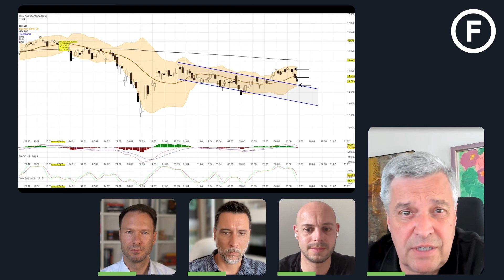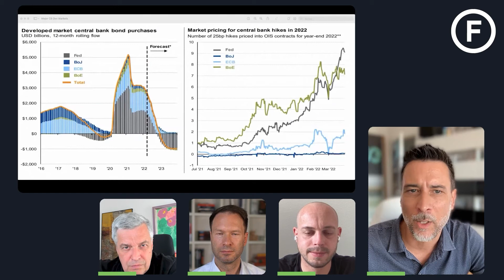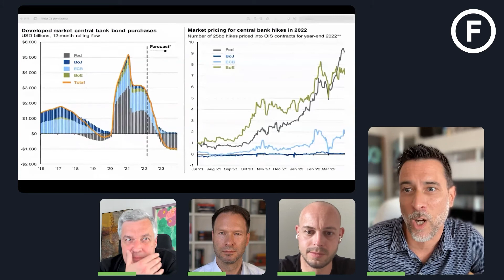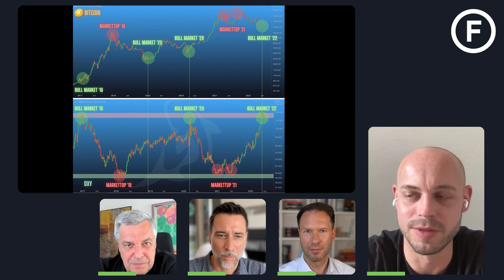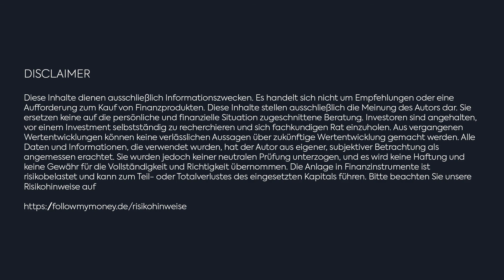Finanztalk zum Wochenausklang: Kursverluste an der Börse, EZB am Pranger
Der Finanztalk von schaut auf diese sehr volatile Handelswoche, in der die Zinswende seitens der EZB angekündigt wurde.

Zum Freitag stehen wir unter 14.000 Punkten und haben damit rund 800 Punkte von den Hochs des Pfingstmontag eingebüßt. Ein Treiber für diese Bewegung war zweifelsohne die EZB.Sitzung am Donnerstag. Keine Anhebung und "nur" das Signal einer Zinswende ab Juli waren dem Markt zu wenig, um die Inflation im Zaum zu halten. So urteilte der Markt direkt und unmissverständlich.

Christian Schlegel greift die aktuelle Entwicklung im DAX auf und gibt ein mögliches Kursziel für eine Bodenbildung aus. Dabei spielen vor allem die Bankenwerte eine dominante Rolle. Sie profitieren nach einer Zinsanhebung durch ein Mehrgeschäft überproportional. Von daher sind Deutsche Bank und Commerzbank für ihn einen Blick wert.

Christian Schöppe interpretiert die Zinssituation im internationalen Kontext eher skeptisch. Hat doch die EZB mit einem kleinen Schritte die Differenz zu den USA, die kommende Woche erneut ihren Leitzins anheben dürften, nicht verringert. Dies treibt den Dollar-Index auf ein neues Hoch.

Von diesem Hoch könnte der Bitcoin indirekt profitieren, argumentiert Tobias Adler. Er beobachtet den Kryptomarkt für uns und hat eine Analogie mitgebracht. Zudem gibt er uns seine potenziellen Ziele für den Bitcoin zum Abschluss der Handelswoche mit.

Insgesamt erhältst Du einen schnellen Überblick zu den Themen dieser Woche im Umfeld der geopolitischen Lage.

Du bist gespannt auf die damit verbundenen Signale? Dann verfolge alle Ideen der Star-Trader zukünftig auf der Plattform und gleichnamigen Trading-App "Follow MyMoney" über diesen